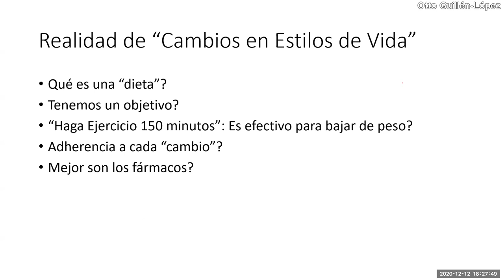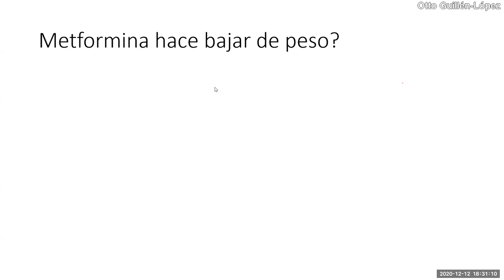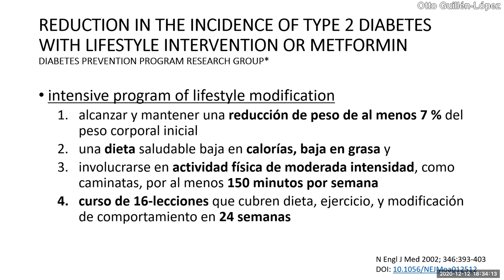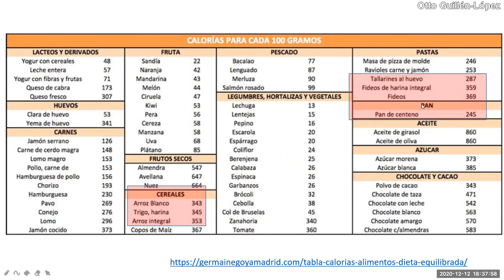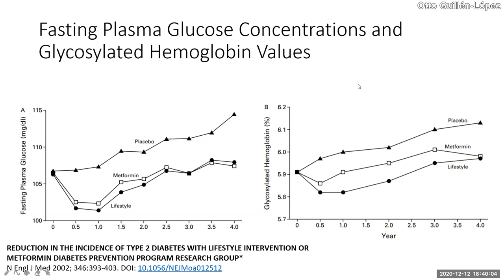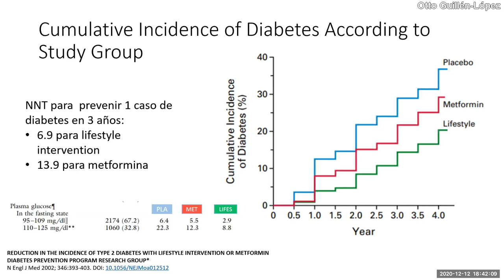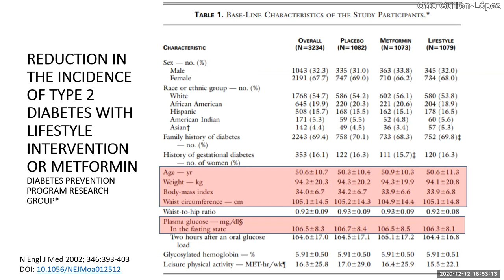Estilos de vida: Modificación real para prevenir desarrollo de Diabetes Mellitus 2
Disertación sobre la comparación de diversas estrategias e intervenciones efectivas para bajar de peso. Se sorprenderán cuál(es) hacen bajar más de peso.

Bibliografía recomendada:

Is There an Optimal Diet for Weight Management and Metabolic Health?

REDUCTION IN THE INCIDENCE OF TYPE 2 DIABETES WITH LIFESTYLE INTERVENTION OR METFORMIN
DOI: 10.1056/NEJMoa012512